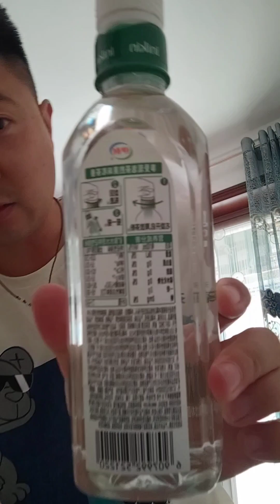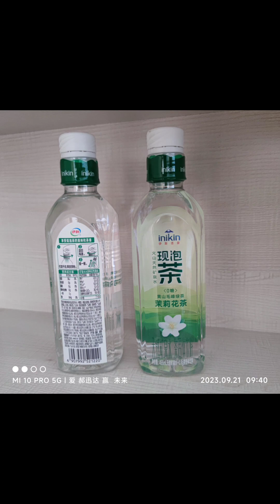高端茶饮看中国！开箱伊刻活泉现泡茶。 记录买的东方树叶绿茶，红茶；旺旺邦德咖啡，健力宝，香薰！High-end tea to see China! Open the box of live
High-end tea to see China! Open the box of live spring tea. Record to buy oriental leaves Green Tea, Black Tea; Wangwang Bond coffee, Jianlibao, aromatherapy!